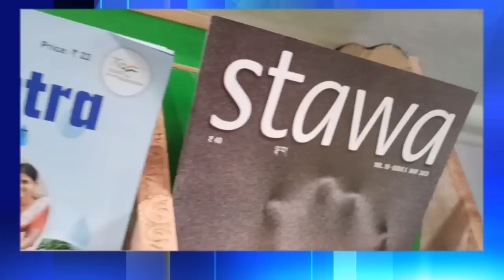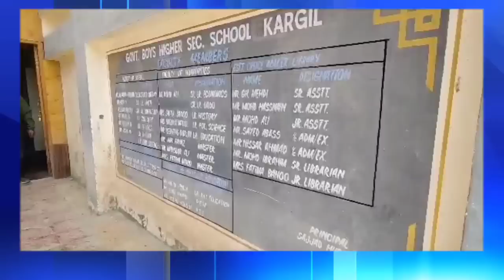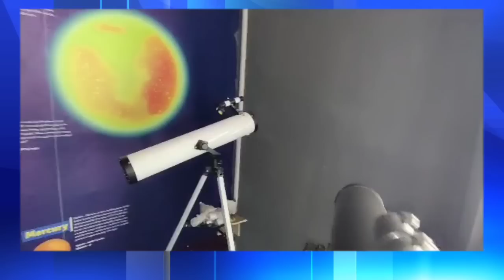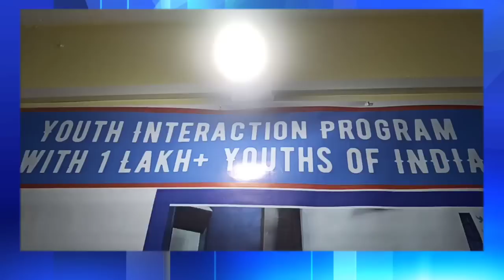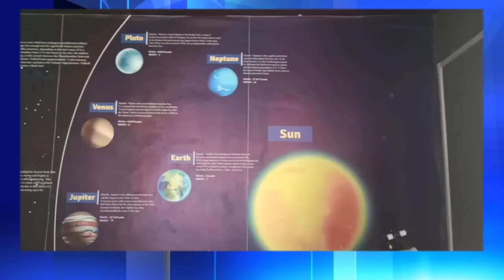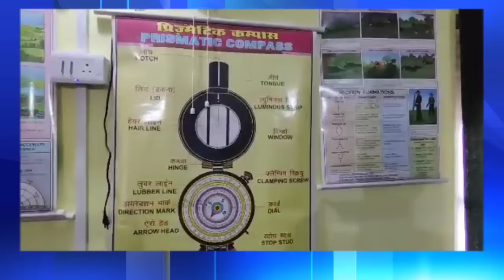Liyaqat Ali Qualifies NEET through self study in Kargil | 2nd topper UT Ladakh. Breaks the trend.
2nd topper of  Ladakh. Liyaqat Ali from Shakar Chiktan Qualifies NEET through self study in Kargil.